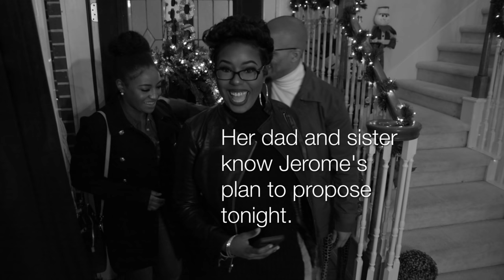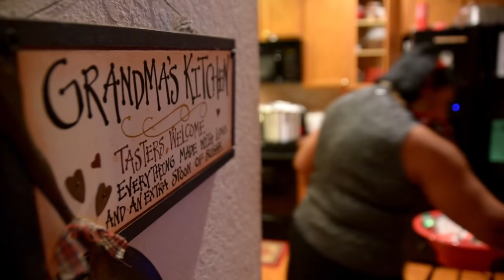Christ centered surprise holiday proposal (Jerome & Johnetra)